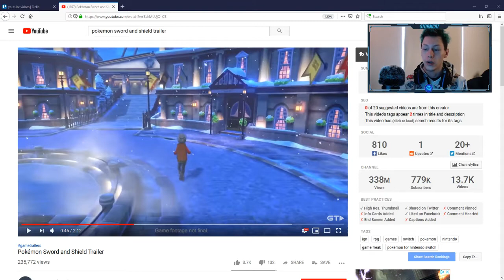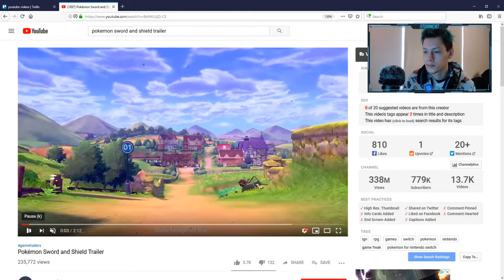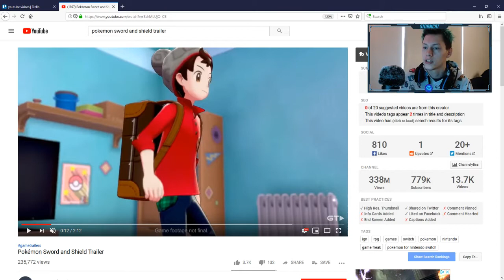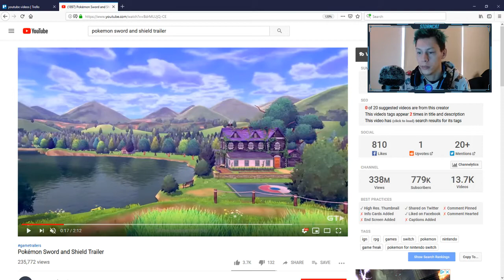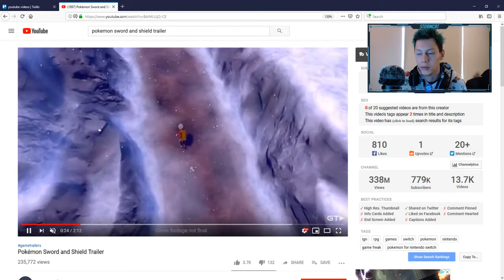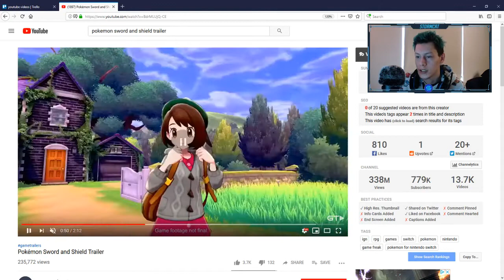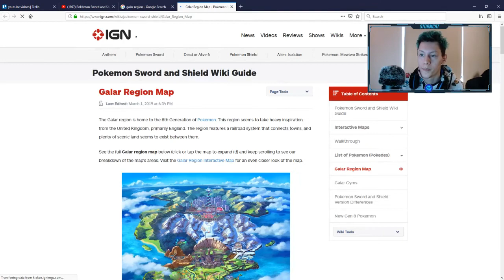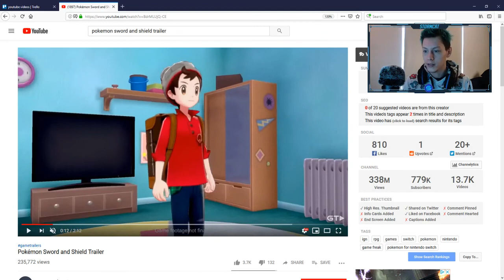POKEMON SWORD AND SHIELD TRAILER REACTION - MY THOUGHTS AND OPINION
POKEMON SWORD AND SHIELD HAS BEEN REVEALED! I couldn't be more excited for these pokemon games! let me know how you feel about the POKEMON SWORD AND SHIELD TRAILER in the comments below!

Hope you enjoyed this video! Thank you for being awesome and stopping by!